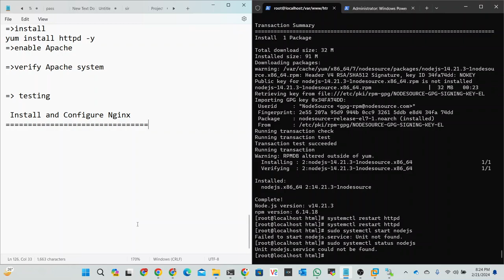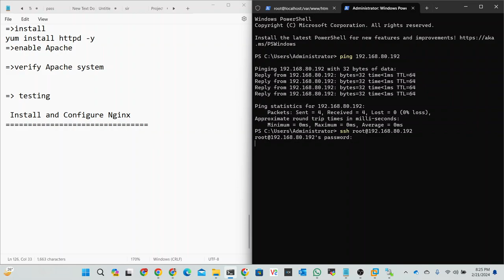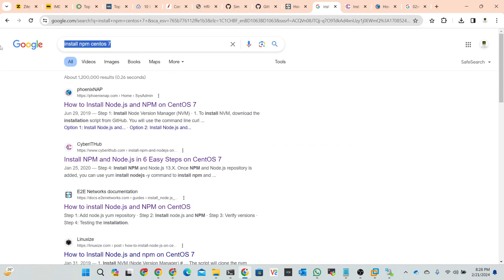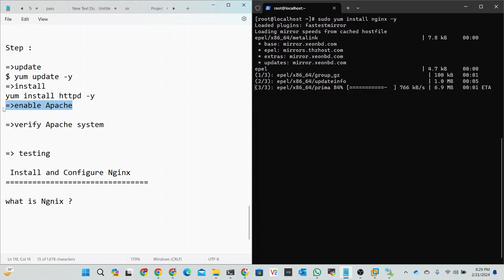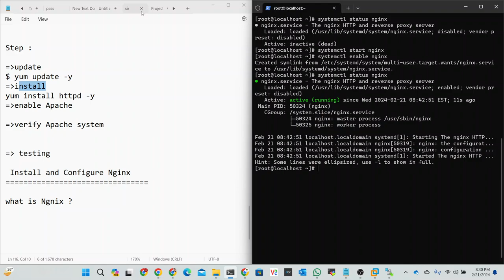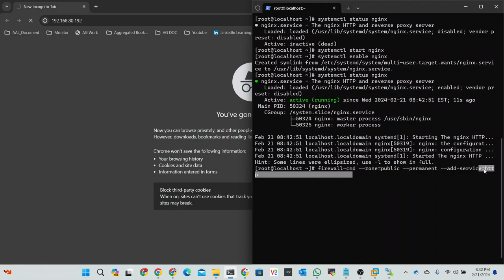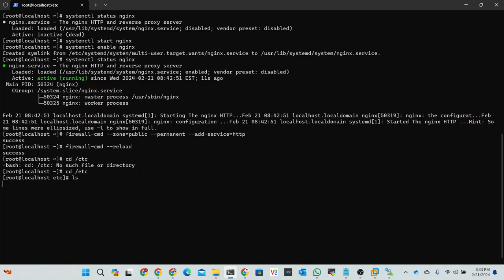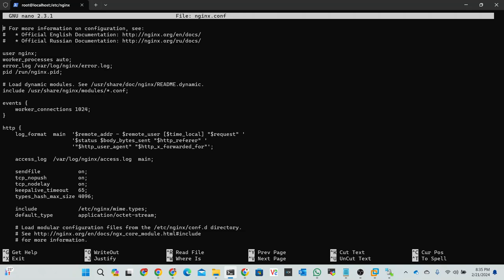Install and Configure Nginx Server on Linux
Learn how to easily install and configure Nginx server on Linux with this step-by-step tutorial. Boost your website's performance and security by using this popular web server.